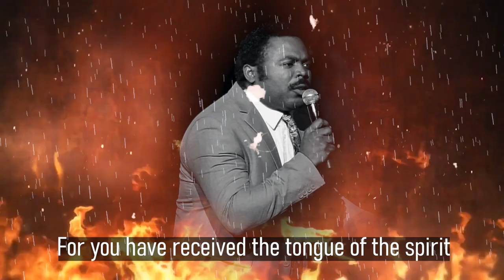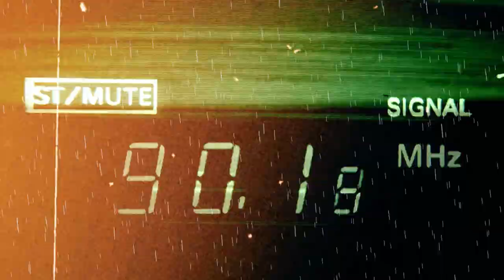War Against The Prince of The Power of The Air | 6 Days Intense Fasting and Prayers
You don't need a pulpit, you don't need a title! You just need to reclaim your position in the realms and reign as a Son of God! Join us for this intense Fasting & Prayer!

Date: Mon—Sat. 1st—6th May 2023 | Time: 6PM [CAT] Daily
Venue: 284 Voortrekker Road Maitland Cape Town, South Africa

Bank: First National Bank (FNB)
Acc Name: New World Faith Ministries
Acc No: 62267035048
Branch: Woodstock
Branch Code: 250655
Swift Code : FIRNZAJJ

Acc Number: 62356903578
Branch Code: 250655
Branch: Woodstock
Swift Code : FIRNZAJJ